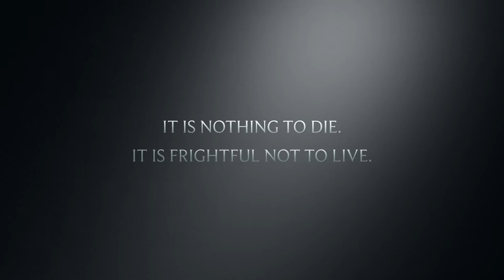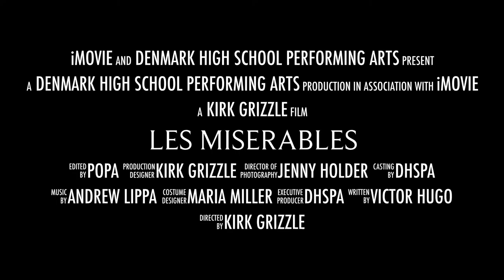Les Miserables DHSPA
Spring 2022 Production of Les Miserables
Denmark High School Performing Arts